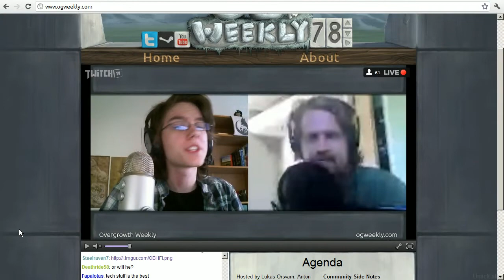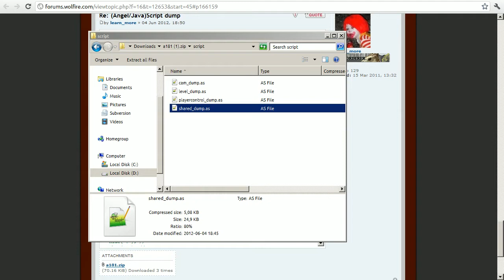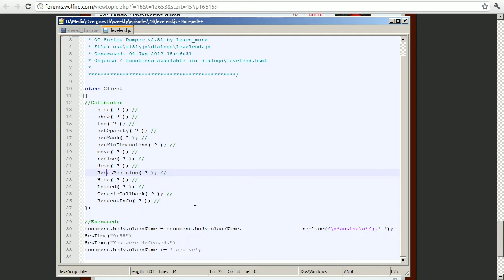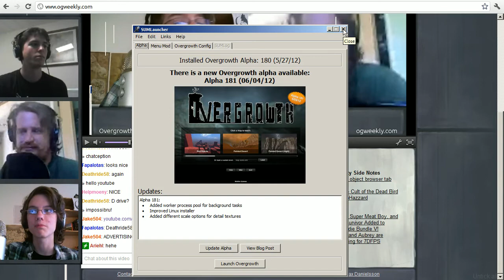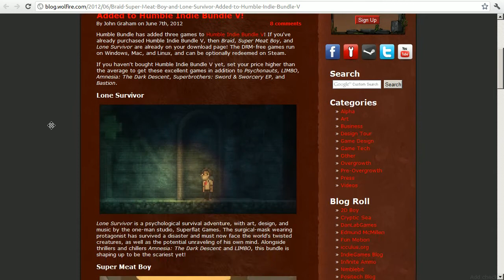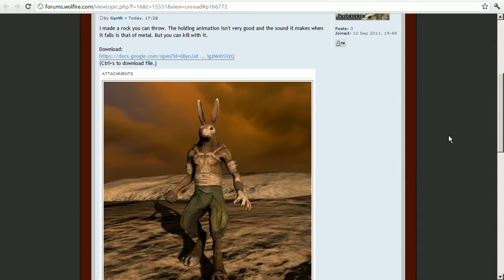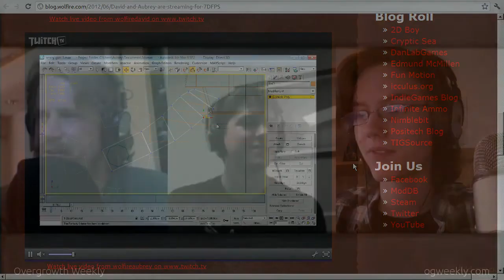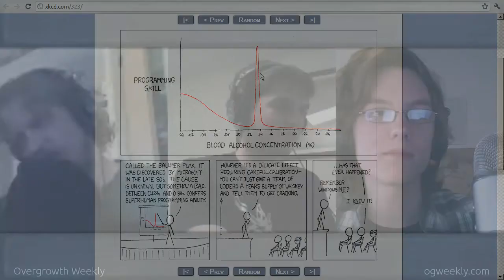Overgrowth Weekly 78 - Blame Anton day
Alpha 181 adds no really cool new features, but we manage to bring a good show to you guys anyway!

Lukas Orsvärn, Anton Riehl and Aaron Jacobs discuss the shiny new version of SUMLauncher 2.0, learn_more's Angel- and Java-script dump, the one-week promotion for Humble Indie Bundle 5 and more!

Overgrowth Weekly is a fan made live show airing on every Sunday at 21:00 CET. In it Anton Riehl and Lukas Orsvärn discuss Overgrowth news, updates, alphas and show you what the Wolfire community is up to. If it's Overgrowth related, we're covering it!

Overgrowth is a 3d action-adventure game for Mac, Windows, and Linux, coming soon from the independent game studio, Wolfire Games. It is the spiritual successor to Lugaru.